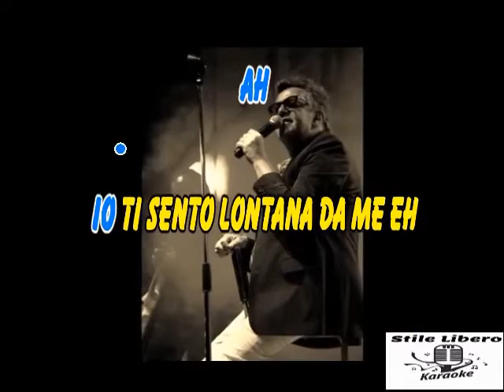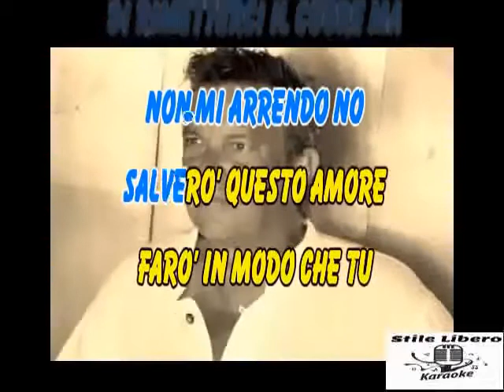KARAOKE GELIDA CON CORI ORIGINALI ALAN SORRENTI (Demo)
BELLISSIMO QUESTO PEZZO DI ALAN DEL 79.
RINGRAZIO "luxana L" PER IL VIDEO.

Gelida · Alan Sorrenti

I successi